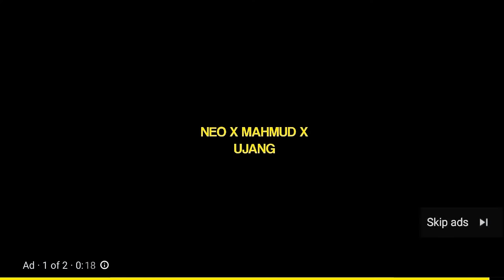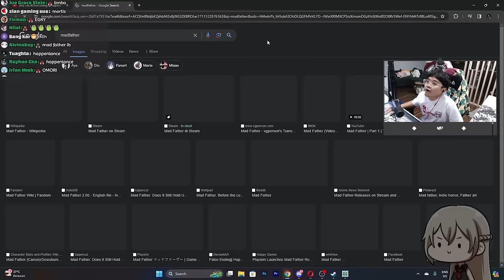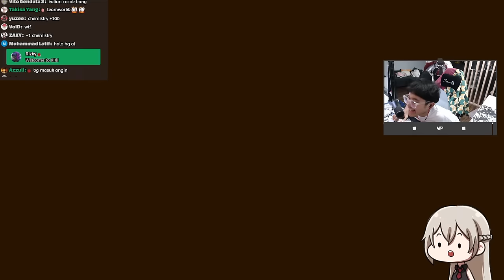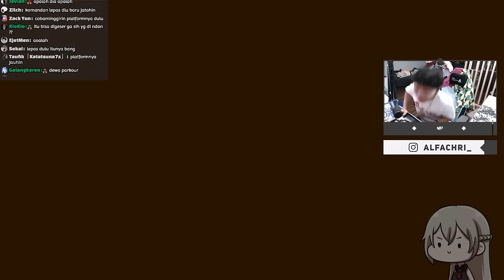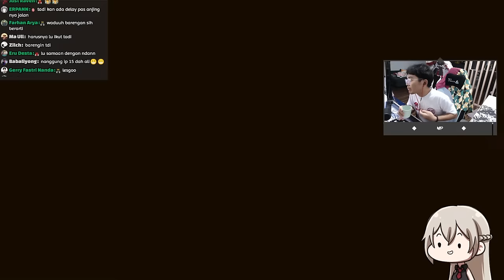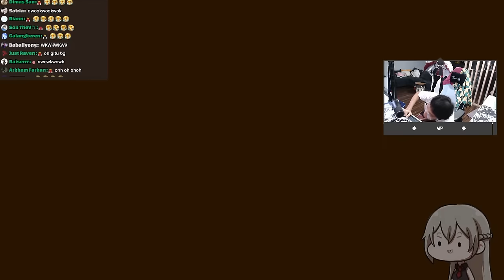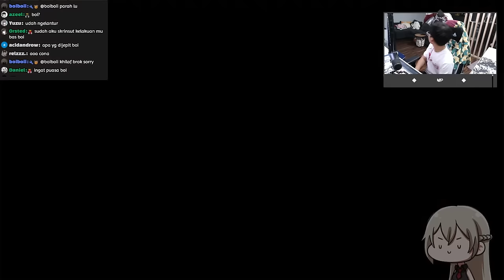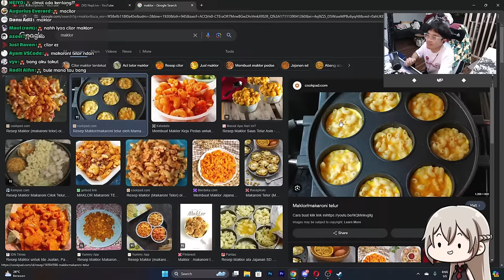MOMEH SILVIA?!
Spek pc:
- Asus ROG MAXIMUX Z790 DARK HERO [motherboard]
- Klevv Cras XR5 RGB DDR5 6000MHz 32GB (2X16GB) [RAM]
- Intel Core i9-14900K Meteor Lake Series [Processor]
- Gigabyte GeForce RTX 4080 Super 16GB GDDR6X Aero OC [VGA]
- Samsung SSD EVO 1TB [SSD]
- MSI Spatium M450 500GB [SSD 2]
- NZXT H9 Flow white [Case]
- Seasonic Focus Gold 1000W Full Modular [PSU]
- NZXT Kraken 360 RGB White Liquid Cooler [Cooler]